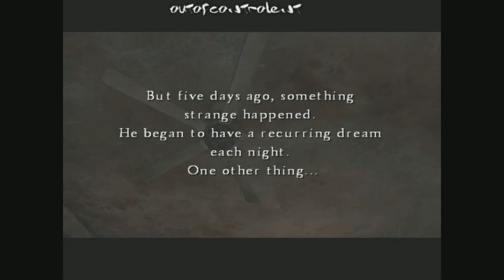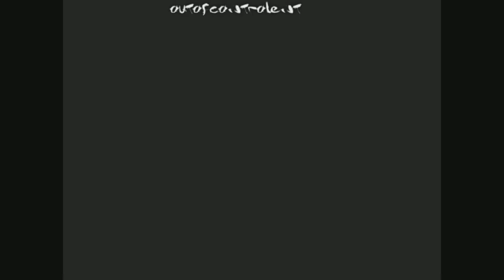Gameplay | Silent Hill 4 The Room "Prologue"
Introduction to Silent Hill 4 before we meet Henry Townshend; our protaganist